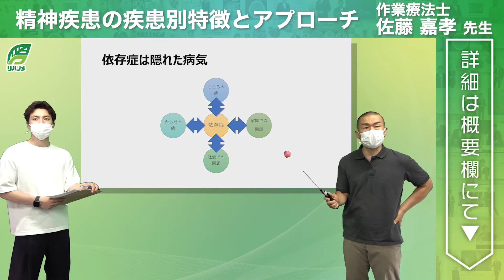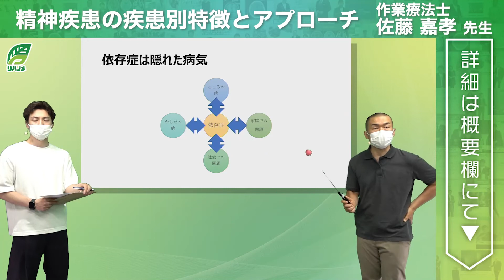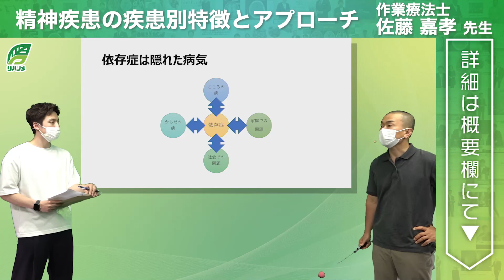精神疾患の疾患別特徴とアプローチ(佐藤 嘉孝 先生)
【お申し込み】
個人でのお申し込みはこちら↓

【テーマ】
精神疾患の疾患別特徴とアプローチ

【講師】
佐藤 嘉孝 先生(岡山県精神科医療センター　作業療法士)